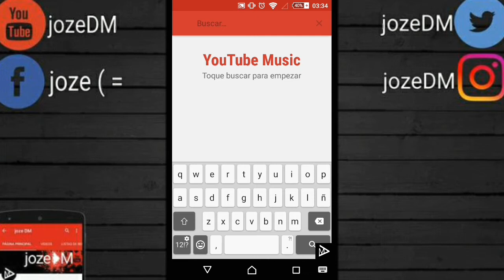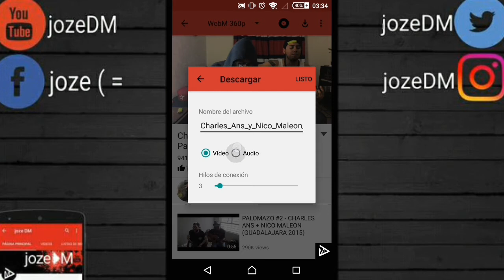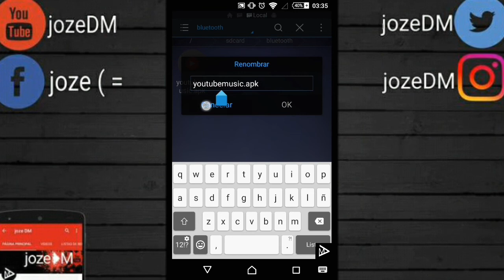youtubemusic descarga musica y videos gratis!!!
gamecenter:jozeDM (=